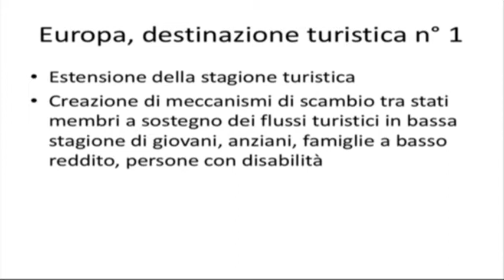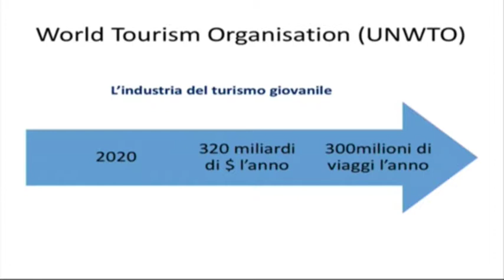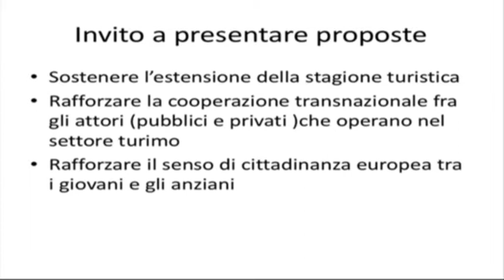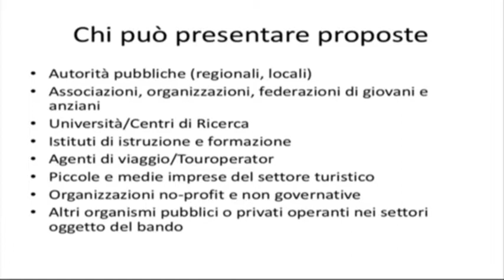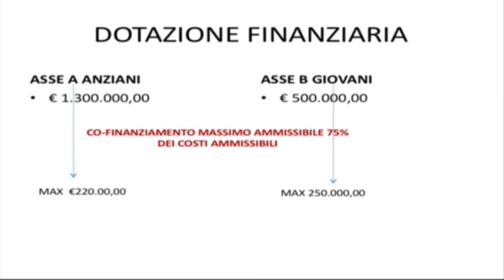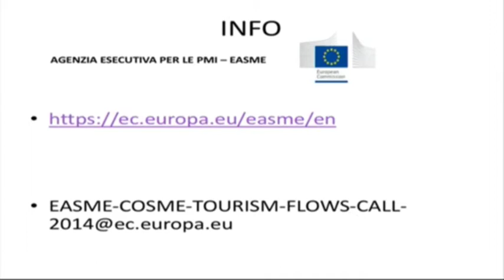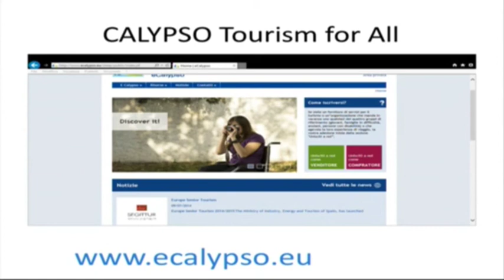2^ puntata del 13 novembre 2014 "Programma COSME"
2^ puntata del 13 novembre 2014 "Programma COSME"